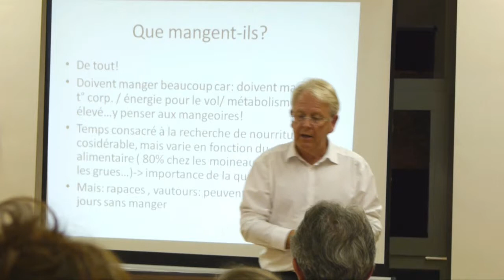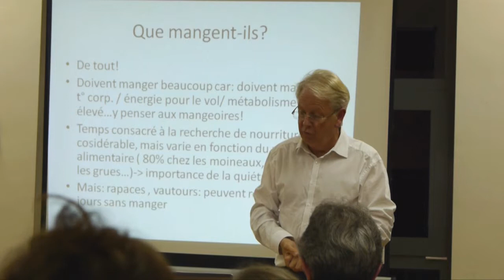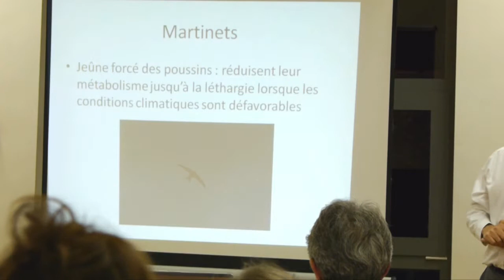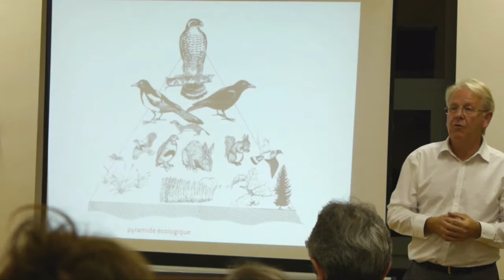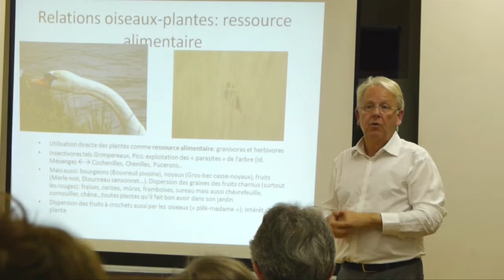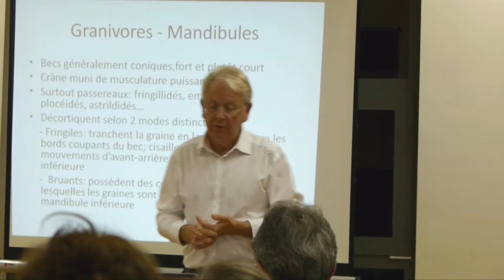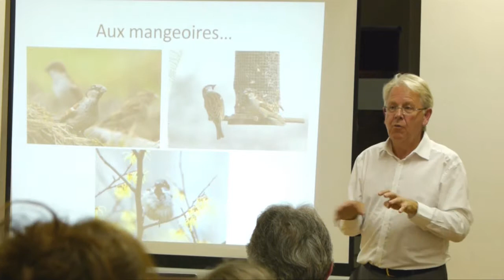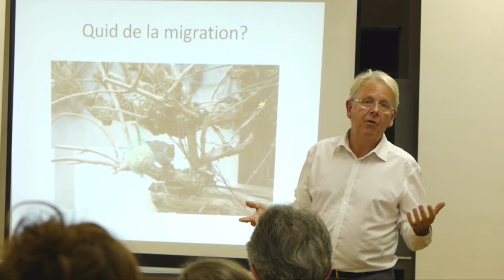LHN Pierre Lambelin02